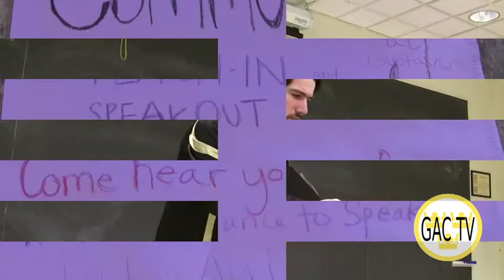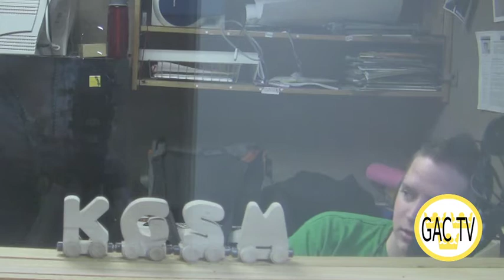2009-2010 Episode 13 March 24, 2010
In this episode:

 - Building Bridges, by Mary Cooley
 - KGSM, by Joko Edu
 - Mr. Gustavus Highlights, by Katelyn Johnson